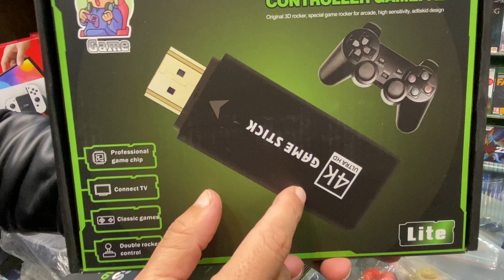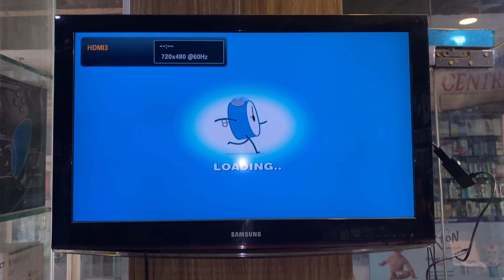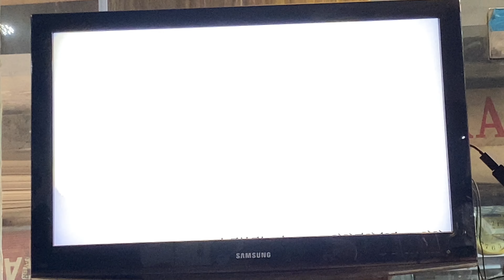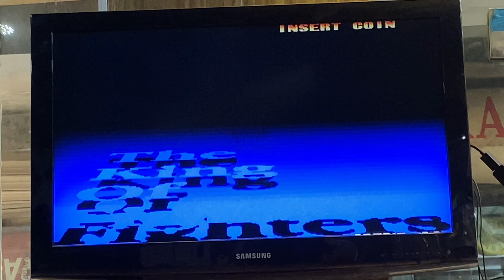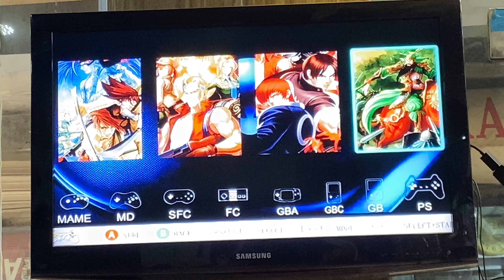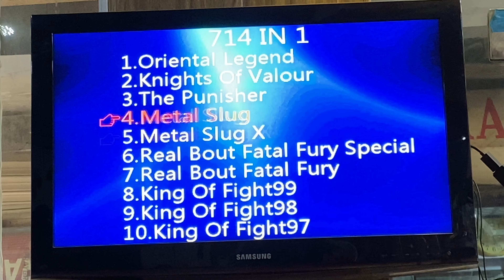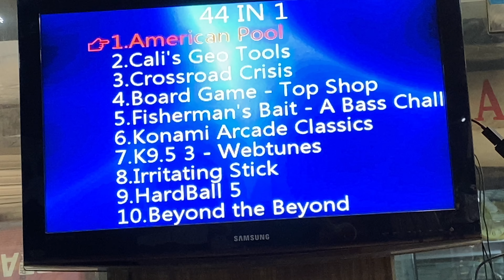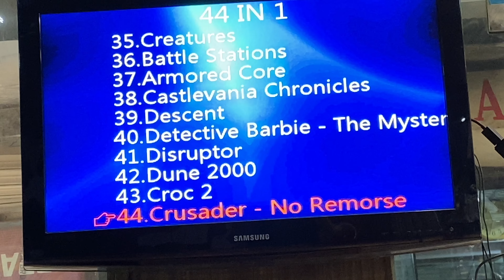2.4G Wireless Controller GamesPad /4K Video Game full With Games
Salam it’s me Mujahid From Naveed Games Peshawar

Today I am going to unbox 2.4g wireless controller game pad it’s full of arcade games it’s comes with 2 wireless controllers and it’s a 4k gaming pad
It’s now available at Naveed games Peshawar
If you want to buy do visit Naveed Games Peshawar

Location;SS Plaza, Shop no 75, Block A, karkhano market Peshawar